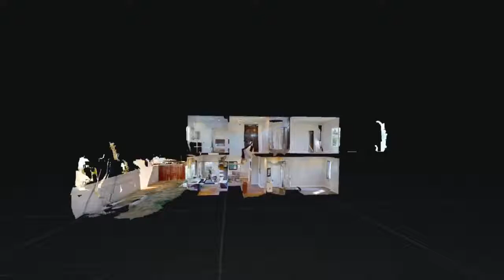3D Virtual Tour Video of 160 S Hudson Ave #317, Pasadena, CA 91101